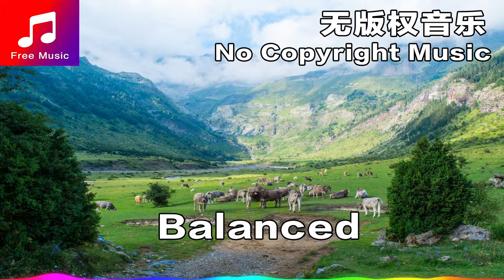Balanced | NO COPYRIGHT MUSIC | 无版权音乐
NO COPYRIGHT MUSIC | 无版权音乐  For Vlogers
免费背景音乐大全

歌名 Title:  Balanced
作者 Artist: Vexento
类型 Genre: 舞曲和电子音乐
气氛 Mood: 开心
播放时间 Length: 4:32

Please include the following:
Promoted by
无版权音乐库 No Copyright Audio Library